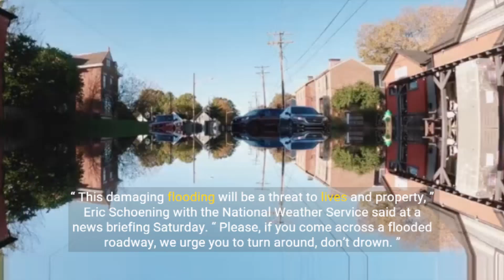More than 800,000 without power in California as intense atmospheric river brings flooding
An intense, long-lasting atmospheric river is moving into California Sunday, bringing the potential for “life-threatening” flooding, mudslides and widespread power outages as it dumps heavy rain and snow. Follow our live coverage here. This is what’s happening: